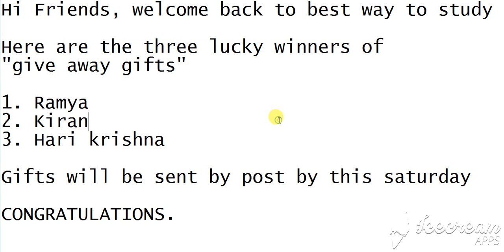ANNOUNCING THE THREE LUCKY “WINNERS OF GIVE AWAY” || BEST WAY TO STUDY